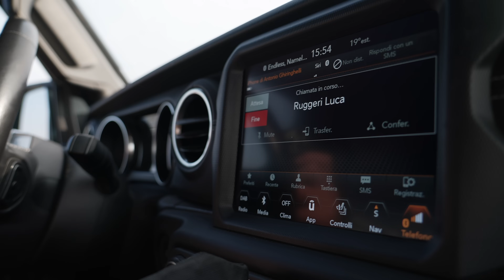Pesca ai DENTICI con il Matto - The Island Ep.1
🇮🇹 Eccoci qua siamo tornati dopo un po' di tempo per presentarvi un esclusiva web series completamente gratuita (dieci giorni di riprese e mesi di post produzione) che si articolerà in 4 episodi. Questa sfida ci ha visto attraversare in lungo e in largo una delle più belle regioni italiane per la pesca e non solo, meta di turismo da tutto il mondo grazie ai suoi splendidi panorami e al suo meraviglioso mare. Un impresa difficile e ricca di incognite, visto il poco tempo a disposizione per ogni tappa del viaggio, alla ricerca di predatori d'acqua dolce e salata. Il tentativo è sempre quello di restituirvi la realtà fatta di successi e fallimenti, muovendoci in questa natura selvaggia e praticando l'attività che ci accomuna e ci appassiona la pesca sportiva. Il primo episodio si svolgerà in mare e ci vedrà alle prese con una tecnica che non pratichiamo abitualmente la traina col vivo alla ricerca dei mitici dentici che popolano queste acque. E allora cosa aspettate? Salite a bordo ed esplorate insieme a noi la Sardegna una delle più belle isole al mondo! Buon viaggio! E fateci sapere cosa ne pensate.

🇬🇧 Here we are back after some time to present you an exclusive web series completely free (ten days of filming and months of post production) which will be divided into 4 episodes. This challenge has seen us cross the length and breadth of one of the most beautiful Italian regions for fishing and beyond, a tourist destination from all over the world thanks to its splendid views and its wonderful sea. A difficult undertaking full of unknowns, given the limited time available for each stage of the journey, in search of fresh and saltwater predators. The attempt is always to give you back the reality made up of successes and failures, moving in this wild nature and practicing the activity that unites us and we are passionate about sport fishing. The first episode will take place at sea and will see us grappling with a technique that we do not usually practice live trolling in search of the mythical snappers that populate these waters. So what are you waiting for? Get on board and explore Sardinia with us, one of the most beautiful islands in the world! Have a nice trip! And let us know what you think.